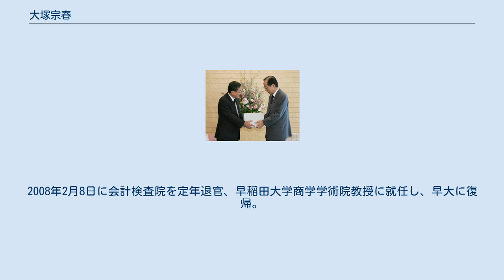大塚宗春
大塚 宗春（おおつか むねはる、1943年（昭和18年）2月9日 - ）は、日本の会計学者、早稲田大学名誉教授、元会計検査院長。
 2007年11月9日、総理大臣官邸にて内閣総理大臣福田康夫（右）と 東京府小石川生まれ。
1965年に早稲田大学第一商学部を卒業し、早大大学院商学研究科修士課程、博士課程で学んだ後、助手、専任講師(1973年)、助教授（1975年）を経て1980年より早稲田大学商学部教授。
その後、商学部長（1998～2000年）などを歴任。
学部時代は新井清光、大学院では青木茂男といった会計学の大家に師事しており、「師に恵まれた」と本人の退官の記念講演で述べている。
 1995年から1997年には公認会計士試験第2次試験委員を務める。
1999年～2002年に放送大学客員教授と国民生活金融公庫総合研究所長を兼職。
2002年から会計検査院検査官となり、一時教授を退く。
2006年1月27日、会計検査院長に就任。
2008年2月8日に会計検査院を定年退官、早稲田大学商学学術院教授に就任し、早大に復帰。
同年に文部科学省学校法人運営調査委員会委員、内閣府行政支出総点検会議座長代理にも就任している。
2010年早稲田大学常任理事に就任。
 2013年2月に早稲田大学を退官。
同年の春の叙勲にて瑞宝大綬章に叙される。